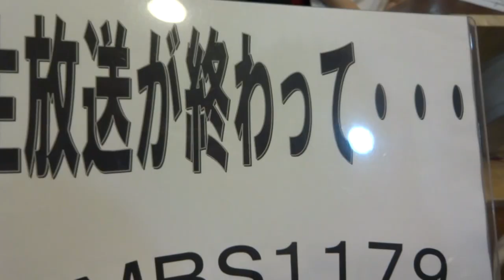#42 恋愛における１歩はもはや３歩？駆け引き術は？ 2015年1月23日放送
街に出没するトンデモな人達「モンスター」の目撃談や、リスナーさんのとってもディープな大人の恋を語るコーナーなど、ヤマヒロワールド満載の1時間半です。

アナタの心の奥底にもあるはず・・・
「大人やから」という常識のハードルがなければ
こんなことやってみたいんや・・・という欲望。
さぁ！それを解放してみませんか？・・・ということで今回もぶっちゃけトーク全開！
すっちーがやってみたいあんなことこんなこと。
知られざる古川アナのやんちゃだった？高校時代・・・
今読み返すと赤面？ヤマヒロさんの「交換日記」マル秘話。
さらには今、話題の「ウラナンバ」人気の理由はこんなところにも・・・！？
大人な３人が恋愛の駆け引きテクについてたっぷりと語っています！必聴！